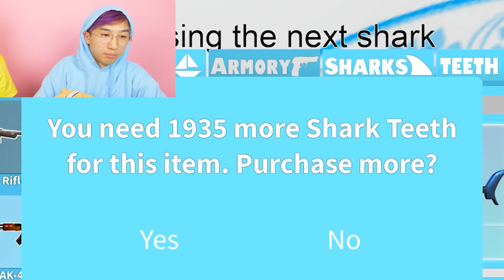These Videos Made Foxy GIVE UP! (HARDEST CHALLENGES, IMPOSSIBLE ROBLOX GAMES, & MORE!)